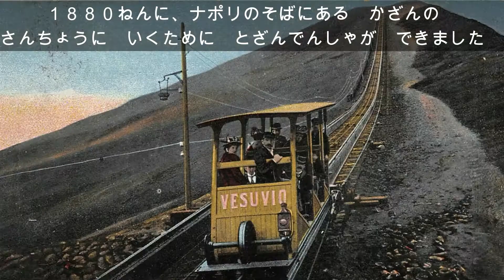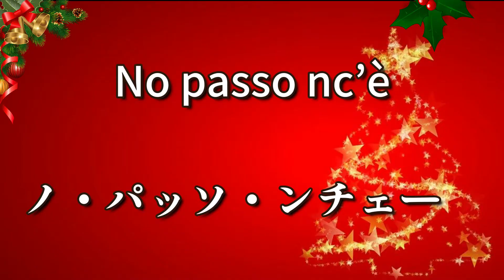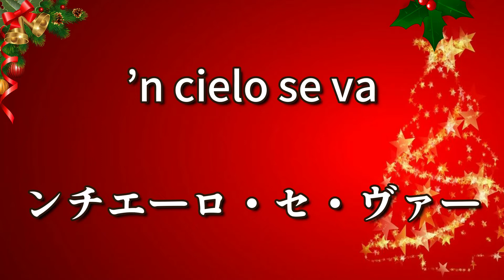カンツォーネを歌おう！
サンタとべファーナがフニクリ・フニクラを歌います。